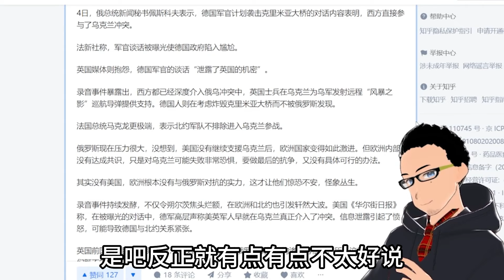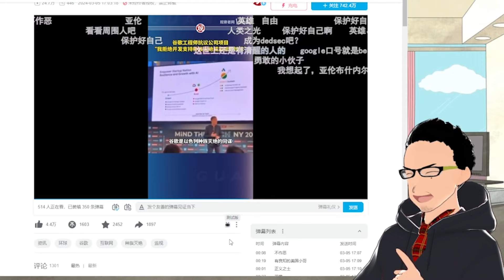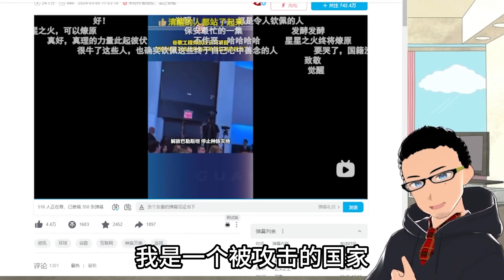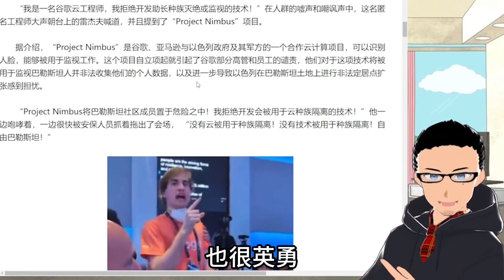谷歌工程师在以色列会议上怒斥："我拒绝帮助谷歌参与种族灭绝" x 德国军官被曝光试图炸了克里米亚大桥